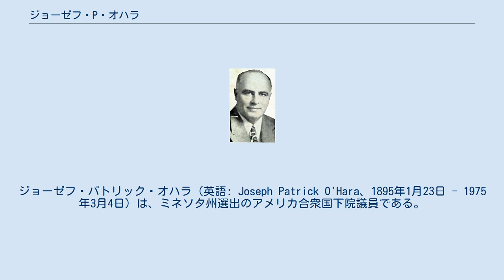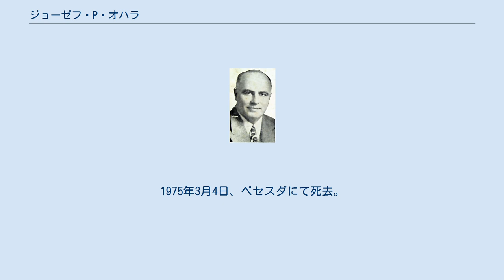ジョーゼフ・P・オハラ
ジョーゼフ・パトリック・オハラ（英語: Joseph Patrick O'Hara、1895年1月23日 - 1975年3月4日）は、ミネソタ州選出のアメリカ合衆国下院議員である。
 1895年1月23日、アイオワ州シーダー郡ティプトンにて出生。
公立学校に通い、アイオワ州スピリット・レイクの高校を卒業した。
第一次世界大戦中、将校予備隊の歩兵少尉に任じられたのち、需品科大尉に昇進し、1917年5月13日から1919年8月15日まで務めた。
海外任務の際、予備隊での歩兵少佐として就役した。
 また、ロンドンの法曹院に通い、1920年にインディアナ州サウス・ベンドのノーター・デイム大学法学部を卒業。
1921年に弁護士資格を取得し、グレンコーにて実務を開始した。
 オハラはマックロード郡の弁護士（1934年 - 1938年）をはじめ、様々な市町村及び学区の弁護士を務めた。
 のち、共和党から下院議員選に出馬して当選し、第77議会から第85議会まで（1941年1月3日 - 1959年1月3日）在職した。
 第86議会に際する1958年の選挙で落選したのち、居住するワシントンD.C.にて弁護士業を再開した。
1975年3月4日、ベセスダにて死去。
ワシントンD.C.のゲート・オヴ・ヘヴン墓地 (Gate of Heaven Cemetery) に埋葬されている。